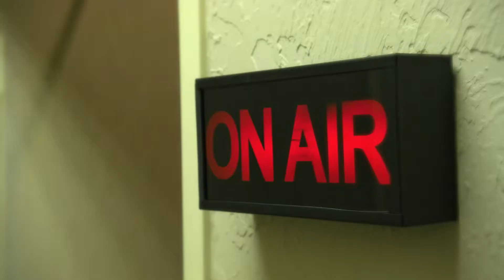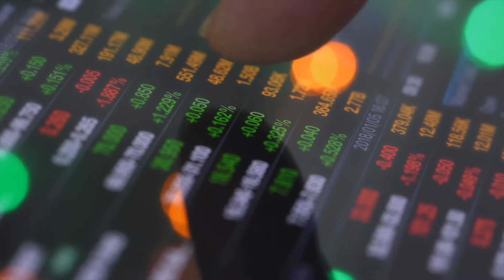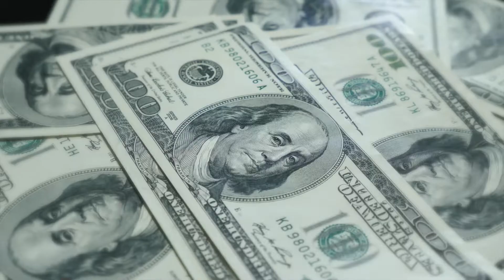The ChappelWood Experience